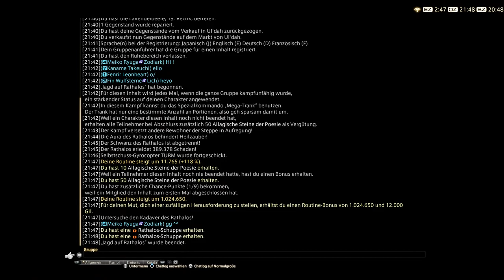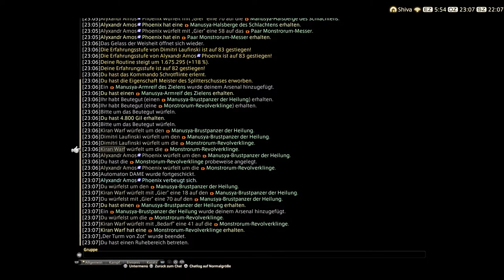Einfach bissel Zocken XD